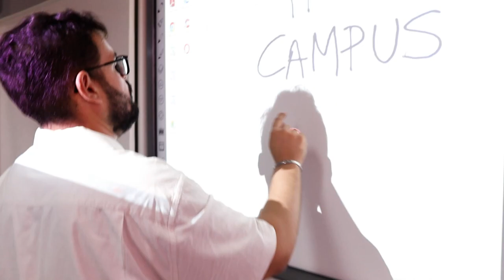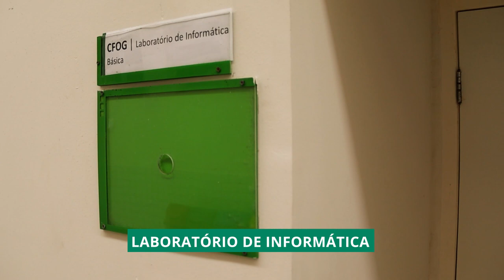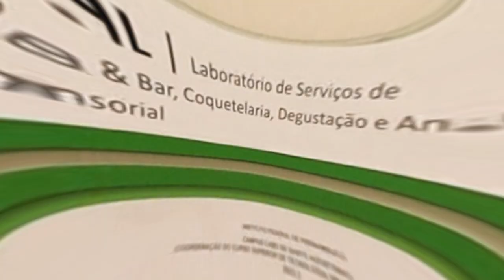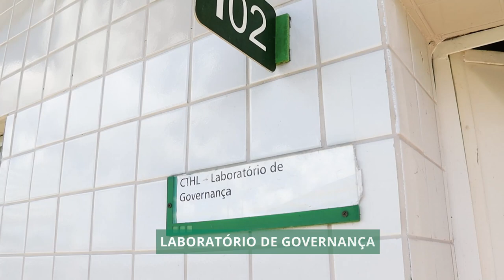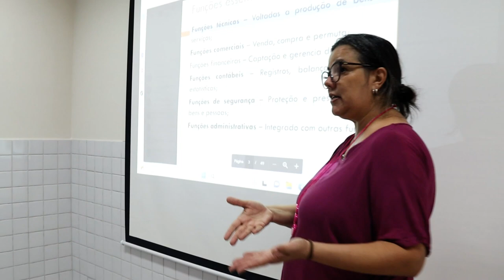IFPE | Avaliação do Curso de Hotelaria - Campus Cabo